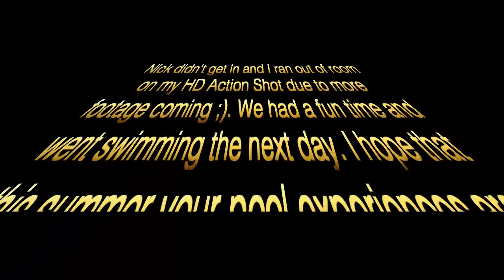Swimming in the pool!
Me and my little brother, Adam (Yamaha Rider) and his little brother, and our frind Nick swimming in our just opened pool!